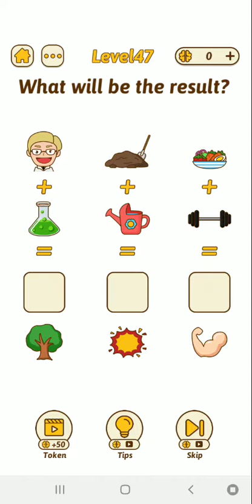Brain Rush Brain Hole Bang level 41 42 43 44 45 46 47 48 49 50 | brain rush level 41 to 50